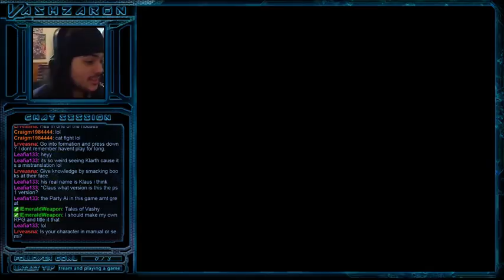Tales of Phantasia - Part 2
Miasma =/= Asthma.